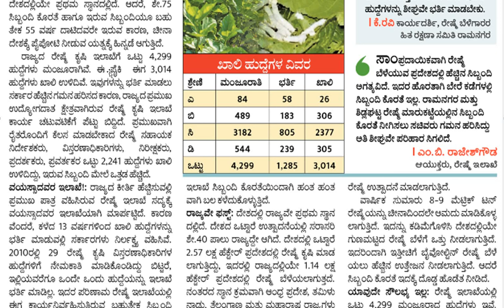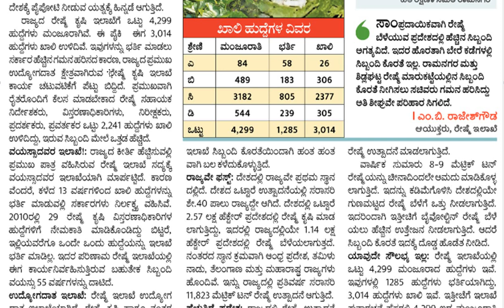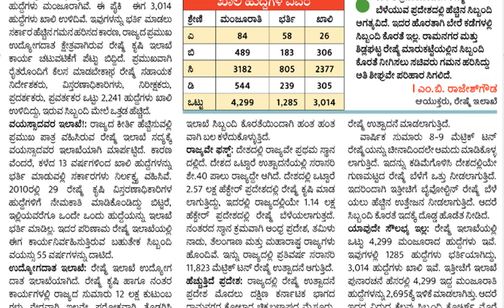ರೇಷ್ಮೆ ಇಲಾಖೆ || ಮಂಜೂರಾಗಿದ್ದು 4299, ಖಾಲಿ ಇರೋದು 3014 ಹುದ್ದೆ